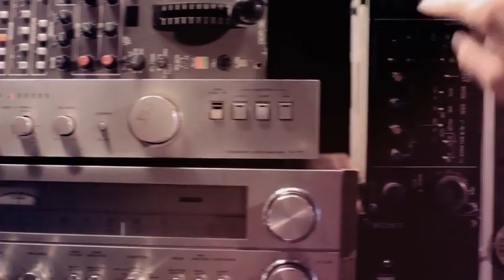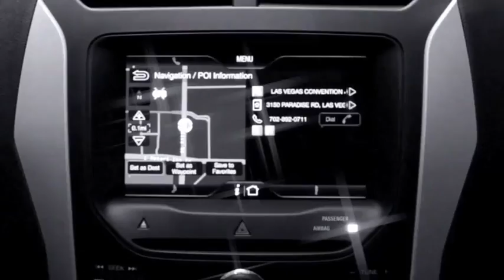The Vergecast 011: Vergecast at CES 2012: Day Two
We're back with another podcast from the show floor. It's The Vergecast at CES 2012: Day Two. More from The Verge: